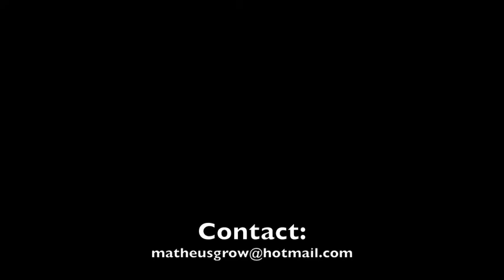Matheus D. A. Oliveira Goalkeeper